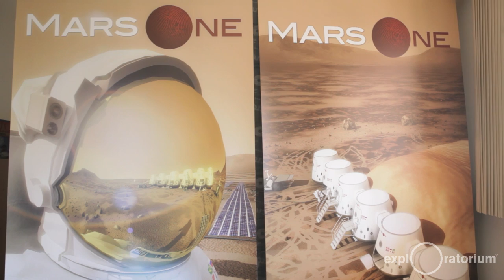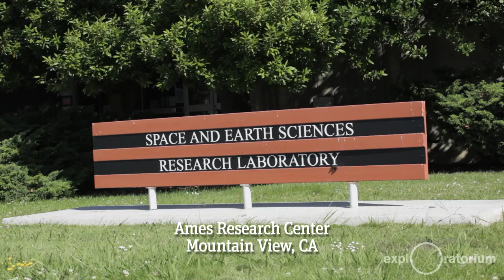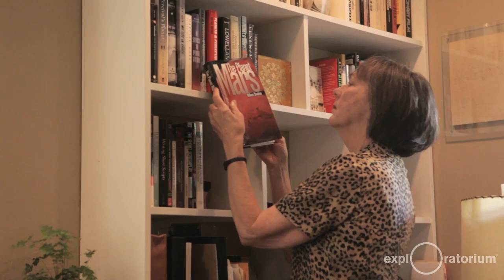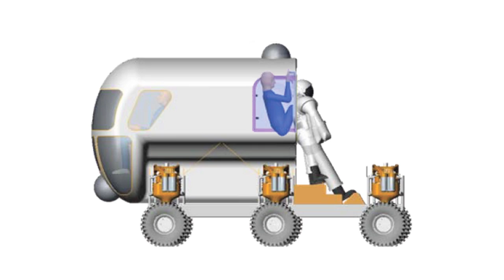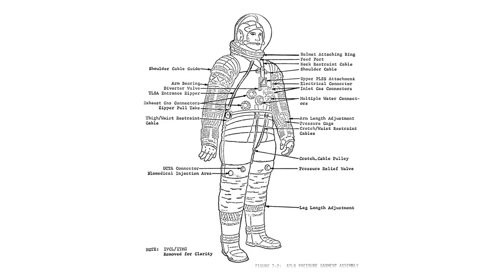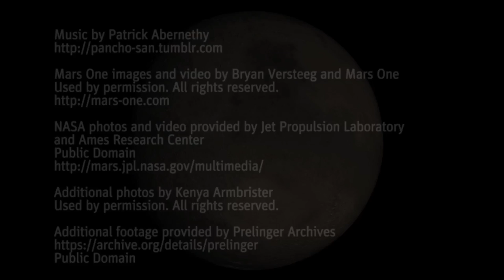Sending Humans to Mars I Science In The City I Exploratorium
What would it take for humans to travel to and live on Mars—and who is daring enough to do it? In this episode, we explore the Mars One project, which is planning human settlement on the red planet, and hear from scientists at NASA's Ames Research Center about adjusting to the Martian environment. We also meet the brave Bay Area residents who are hoping to make this journey.